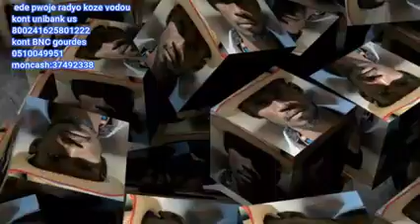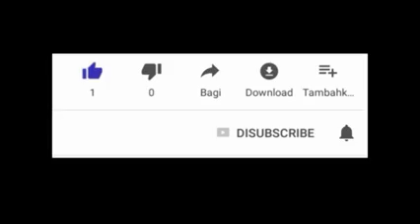VIB PRAN BON KONESANS 3749 2338